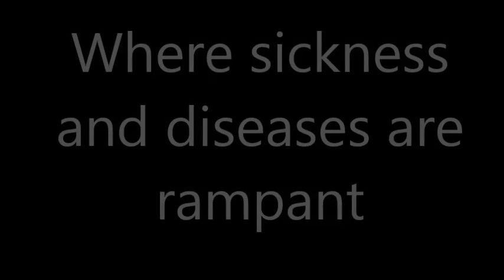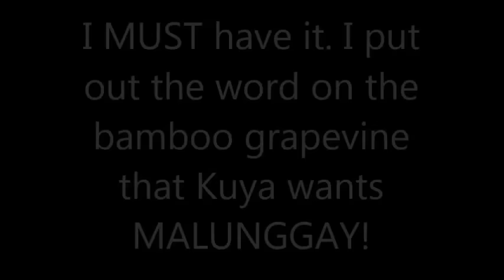Malunggay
(English "Moringa") Philippine Television Appearances